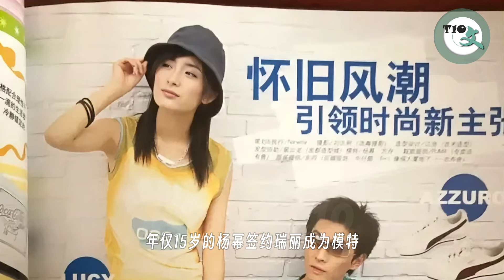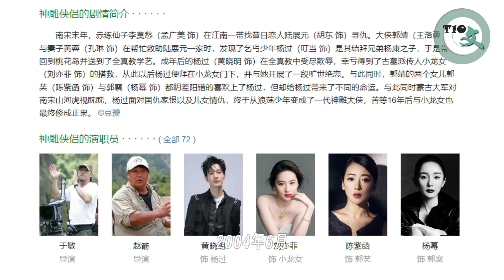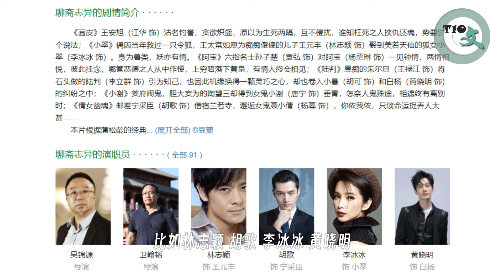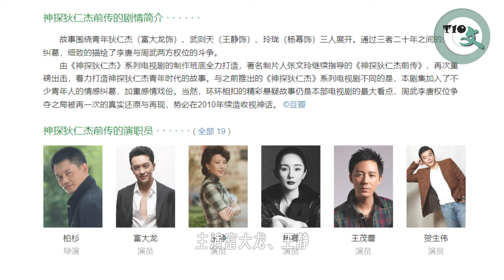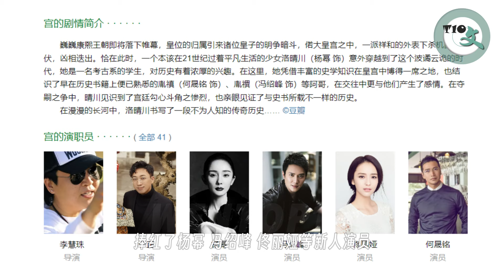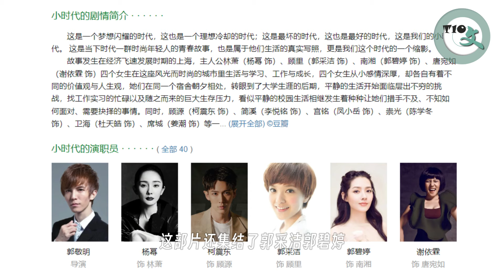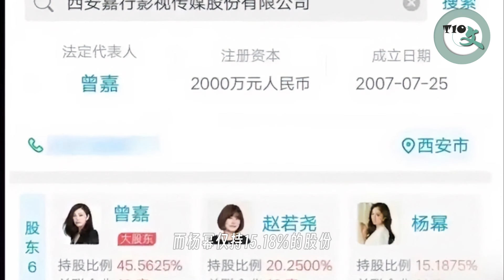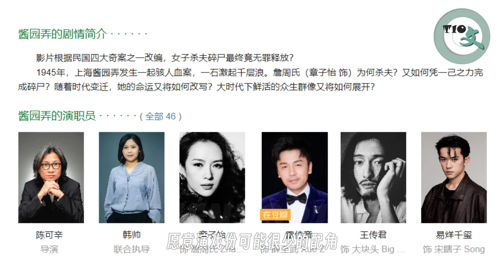杨幂出演的百部影视剧全解析 她能度过这次的事业危机吗？Full analysis of 100 dramas starring Yangmi Fox Spirit Matchmaker